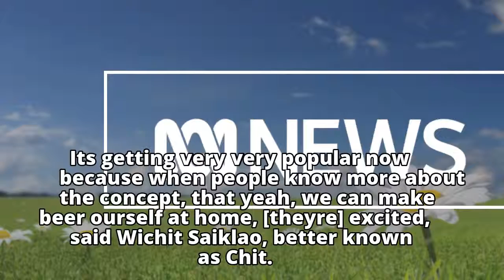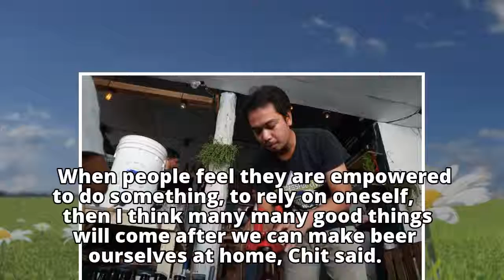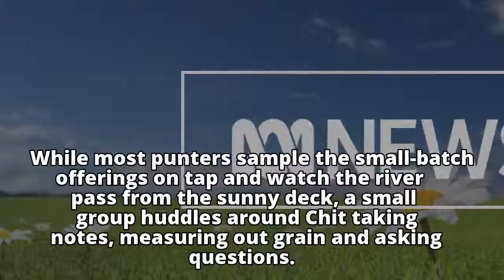Thailand's home-brew outlaws are serving up a revolution, one brew at a time